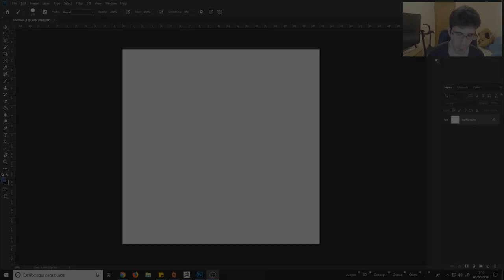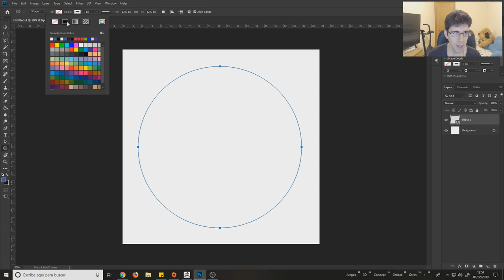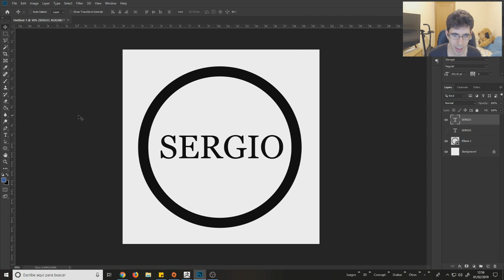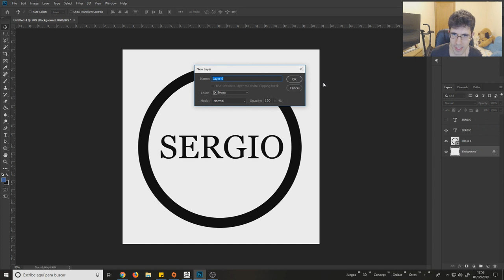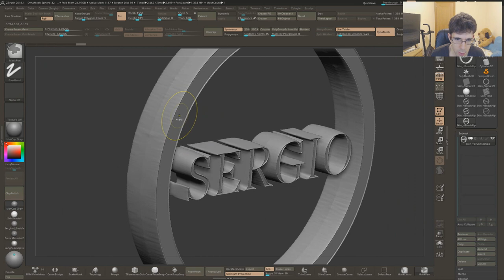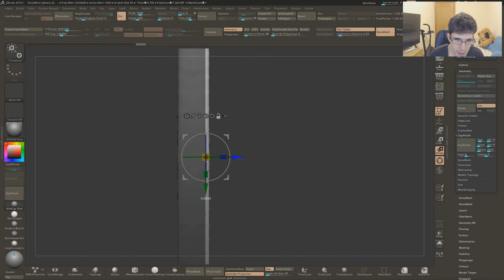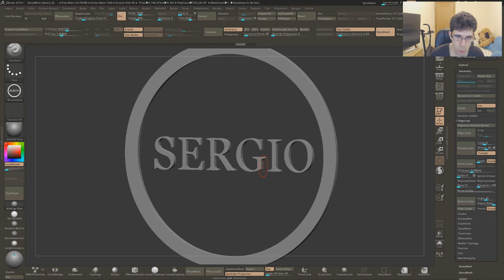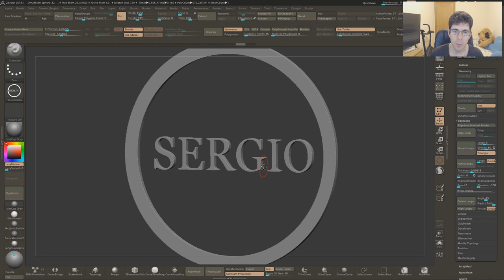Como hacer medallones y logotipos 3D (Make 3D) | Tutorial Zbrush en Español #35 | Sergio Hualde